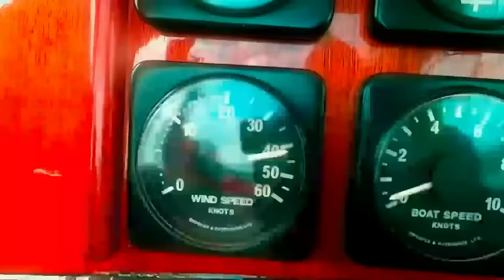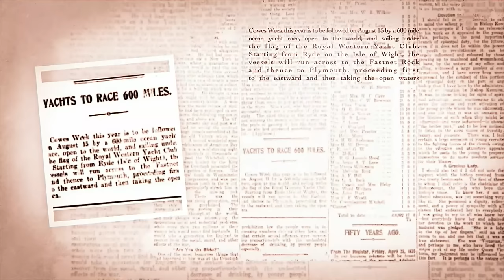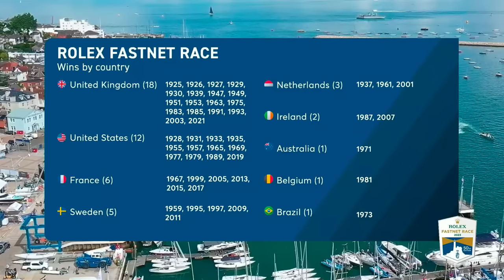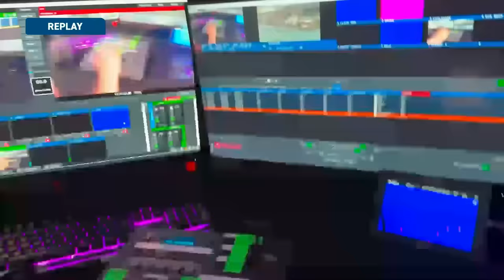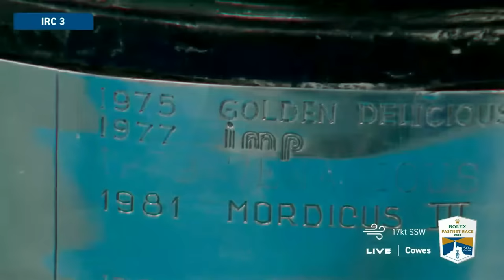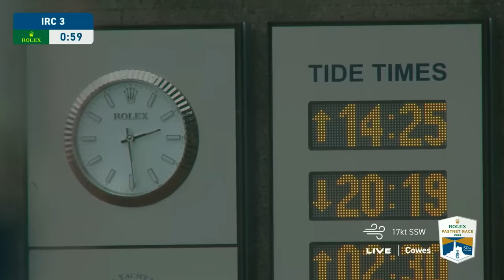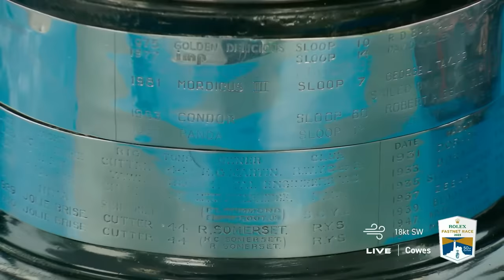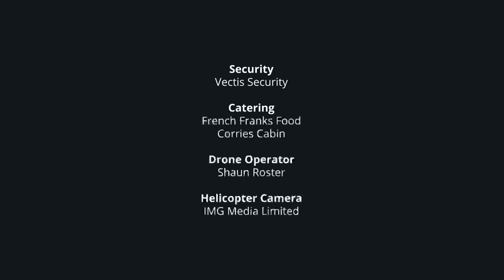Rolex Fastnet Race - Start of the 50th Edition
Live from the Royal Yacht Squadron in Cowes, Isle of Wight, England for the start of the 50th Edition of the Rolex Fastnet Race.

Start Sequence:
0:00 Introduction
33:30 Multihull
51:10 IMOCA
1:06:47 Class40
1:23:26 IRC Super Zero / Zero
1:39:36 IRC 1
1:53:28 IRC 2
2:07:11 IRC 3
2:24:32 IRC 4

Follow the RORC on social media for all the latest on the Rolex Fastnet Race